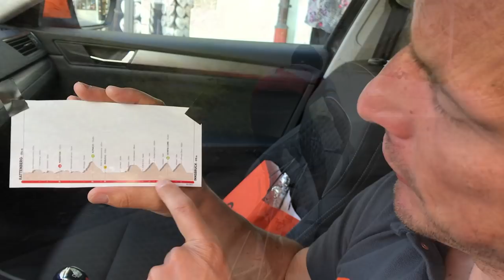UCI WC Innsbruck-Tirol 2018 - final kilometers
Last climb, falso piano and crazy downhill to the finish line. Final kilometers of UCI WC Innsbruck-Tirol 2018 Elite man's road race presented by Thomas Rohregger.
Ostatni podjazd, fałszywe wypłaszczenie i szalony zjazd do mety. Finałowe kilometry wyścigu Elity mężczyzn na szosowych mistrzostwach świata Innsbruck - Tirol 2018 prezentowane przez Thomasa Rohreggera.